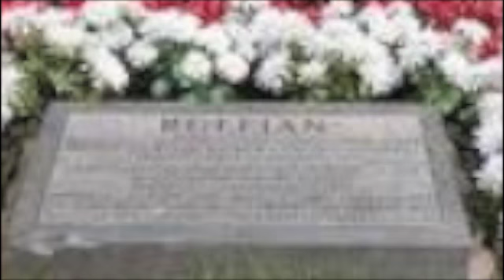Ruffian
This is a tribute to one of the greatest racing horses ever- Ruffian. Its a sad ending for her but I hope you enjoy.